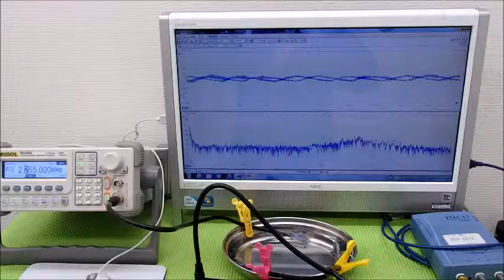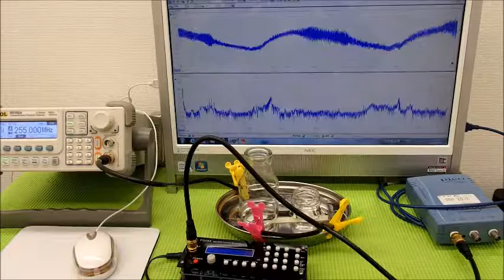オリジナル超音波実験 （超音波システム研究所 ultrasonic-labo）